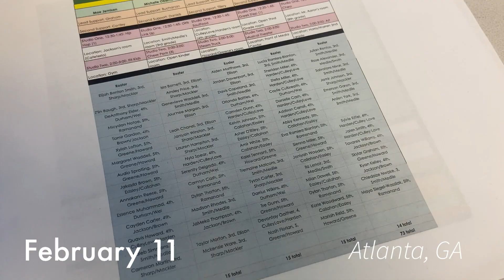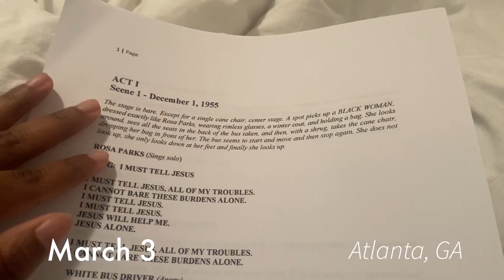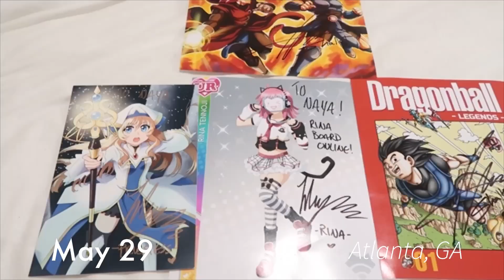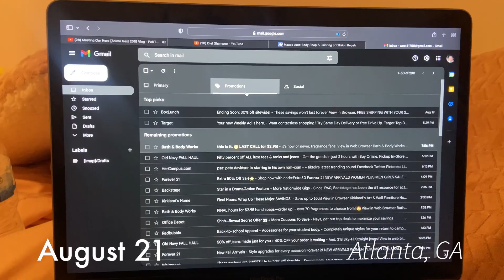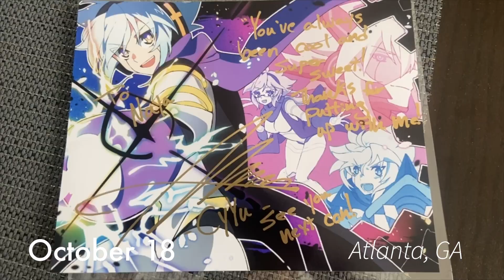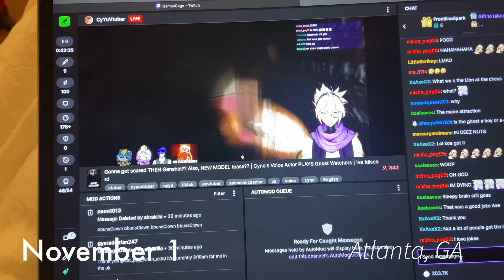One second a day for a year | 2022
I documented one second of each day for an entire year!! And what a year it was. I just wanna thank you guys for watching my videos as always. I hope you will continue to do so in the new year! Here’s to 2023!!!

xoxo,
Naya